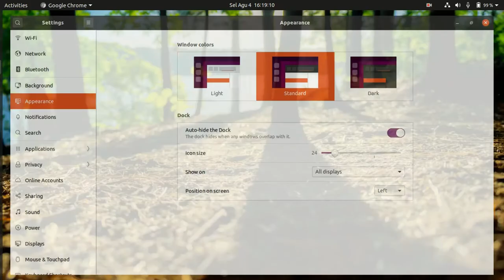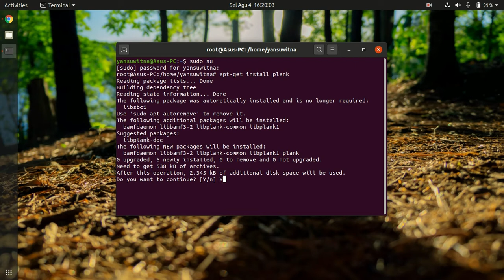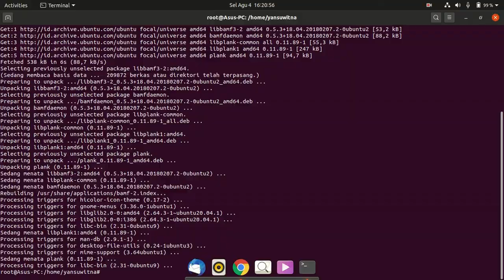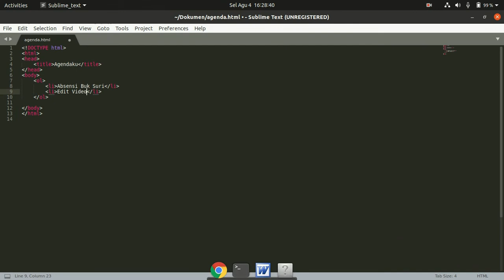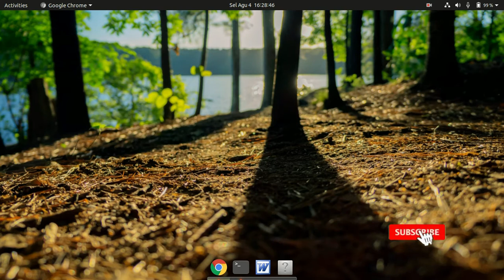Dock Di Linux Ubuntu Dengan Aplikasi Plank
Rincian Isi Video :
1. Instalasi Aplikasi Plank
2. Menghapus Icon
3. Menambahkan Icon